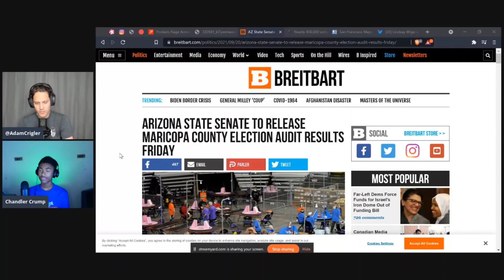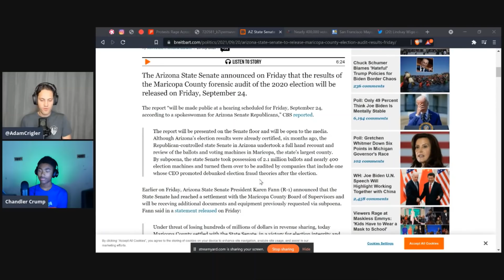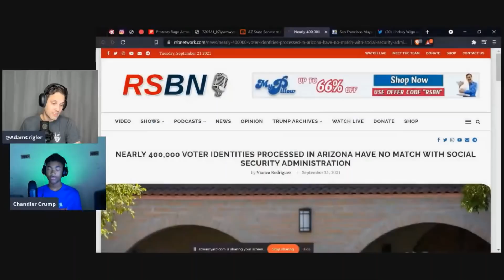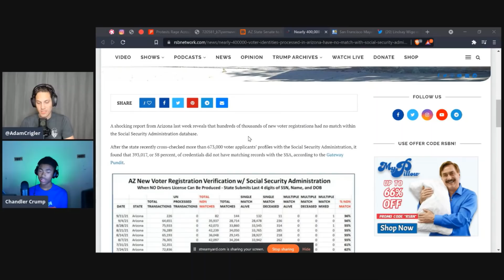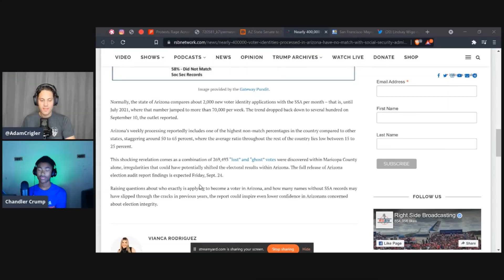People Just Want Their Voices Heard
Chandler and I discuss the release of the Arizona audit findings, which are set to be released Thursday.